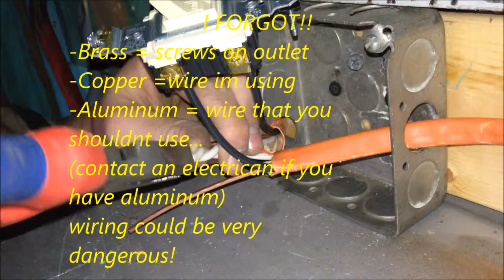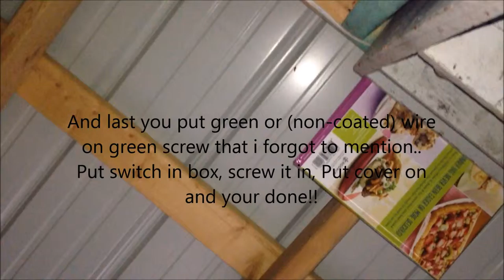Painting And Electrifying The Shed (Loser Update)